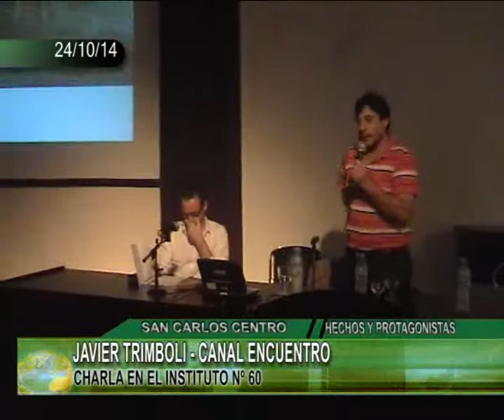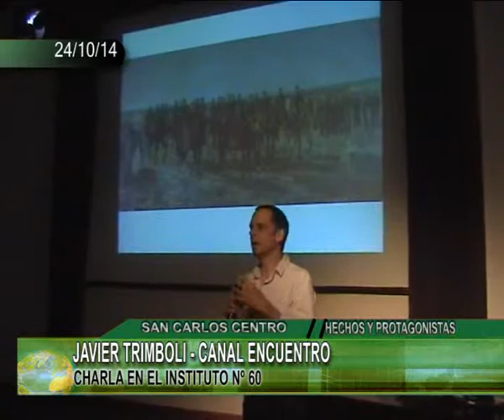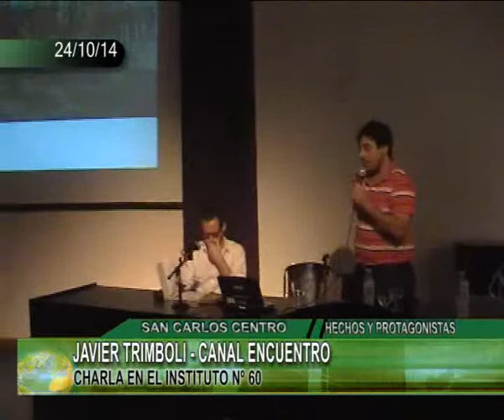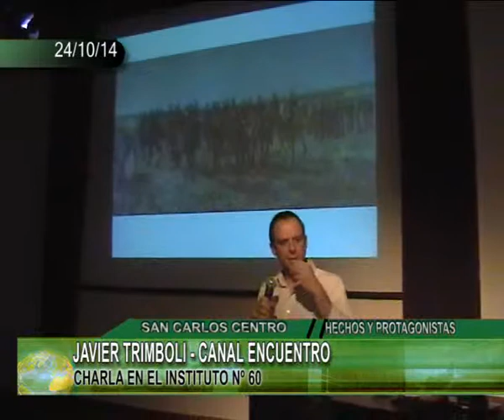JAVIER TRIMBOLI CANAL ENCUENTRO